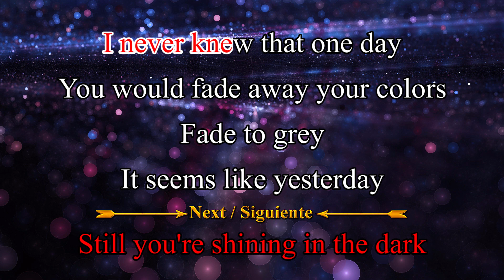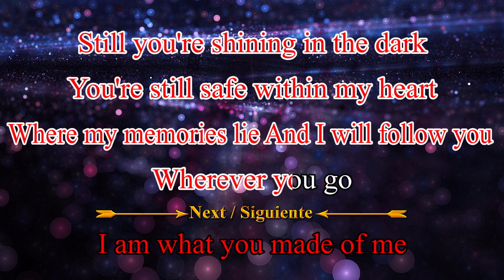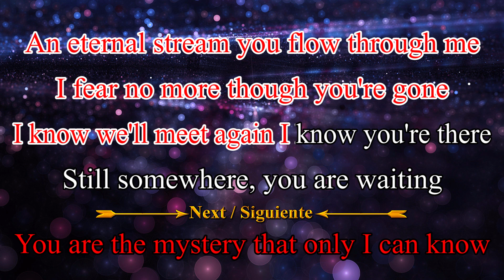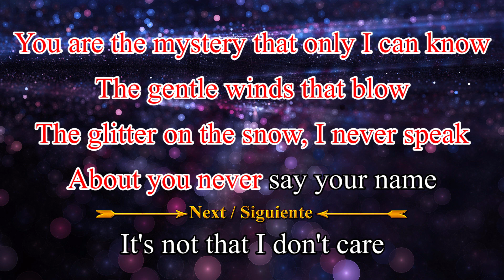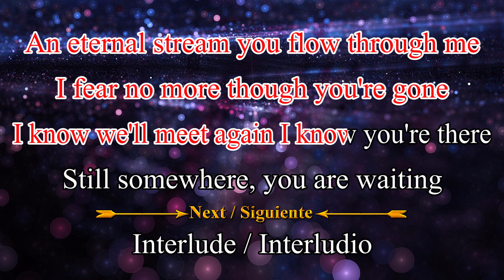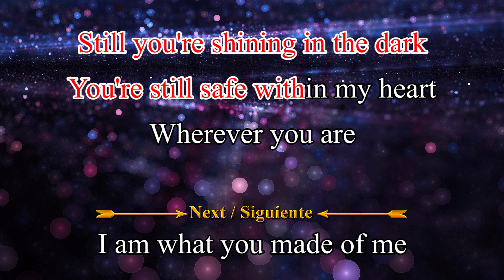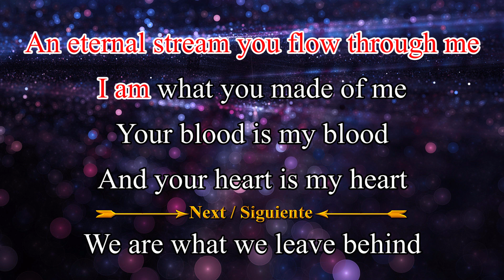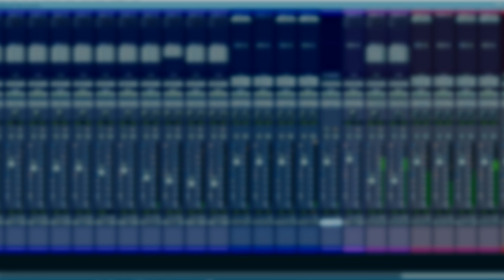Stratovarius - Shine in the dark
New Stratovarius karaoke - shine in the dark